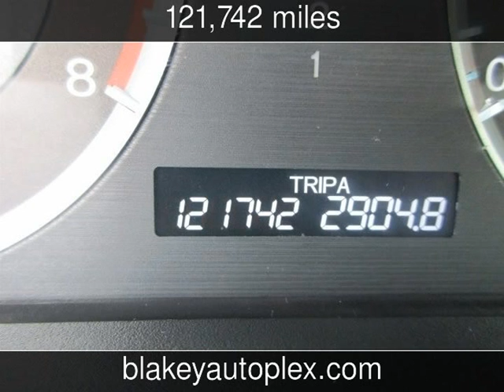2008 Honda Accord EX-L Used Cars - Shreveport,Louisiana - 2017-01-17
See more details about this used car This 2008 Honda Accord EX-L with 121,742 miles is for sale at Blakey Auto Plex.